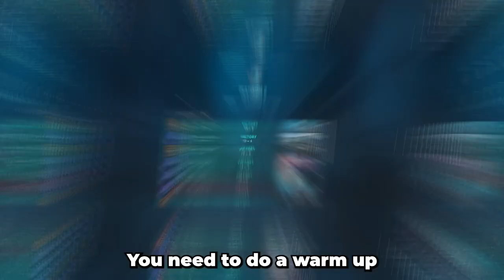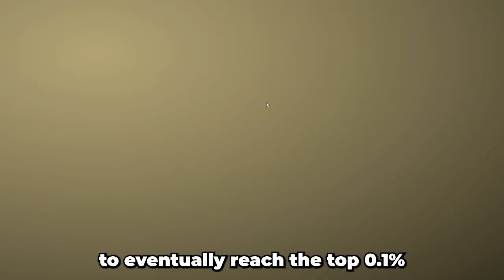How To Climb Out Of Silver FAST In Valorant (2023)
In this video, I will be breaking down the 5 most important aspects to work on in your gameplay to sky rocket your improvement and reach the rank of immortal.

0:00 Intro
0:49 Reason #1
1:53 Reason #2
2:51 Reason #3
5:01 Reason #4
6:40 Reason
7:52 Outro